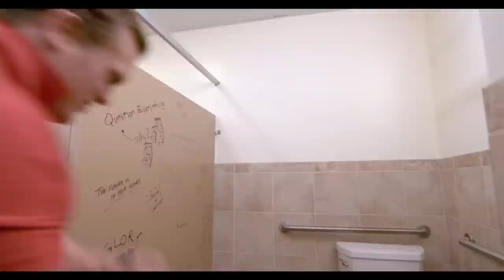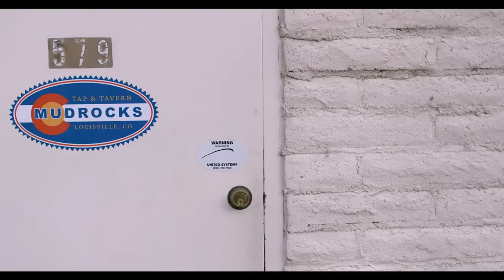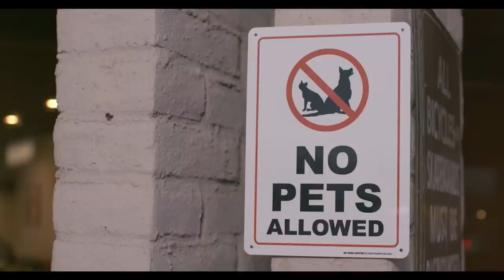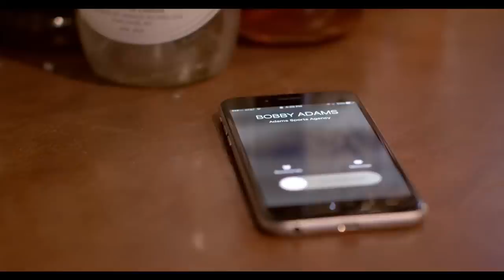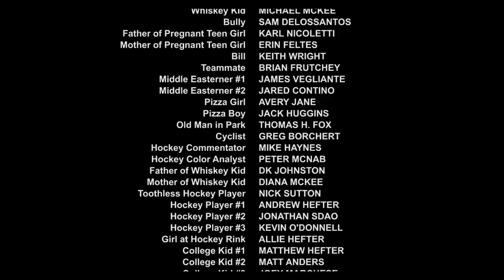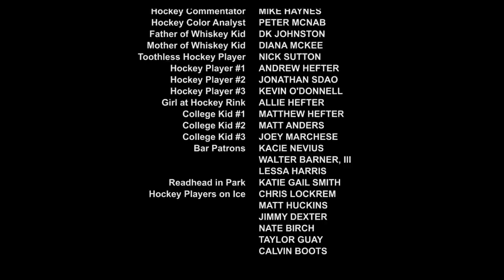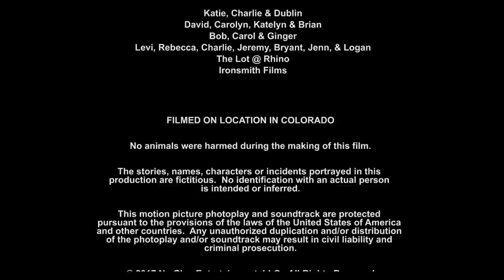Army & Coop | Free Comedy Movie | Full HD | Crack Up Central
When Mike "Army" Armstrong, a down-and-out NHL tough guy, is suspended from the league, he uses his time off to embark on a testosterone-fueled, skirt-chasing struggle against old foes to win back his ex-girlfriend.